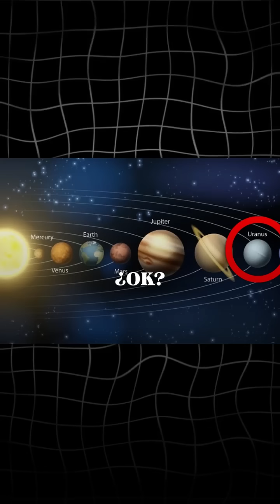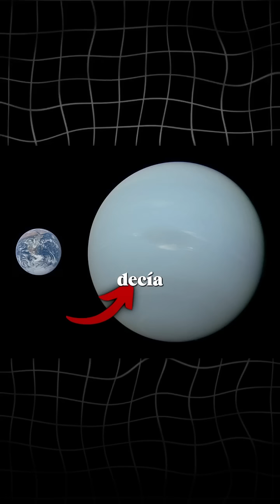Neil deGrasse Tyson acerca del descubrimiento de Neptuno 🔭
Fuente: TimesTalks: Neil deGrasse Tyson - New York Times Events